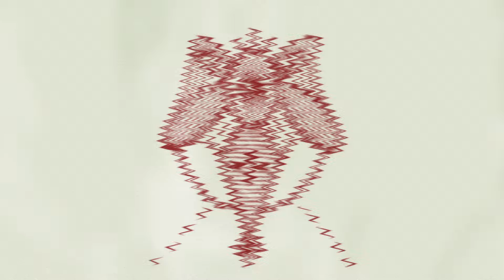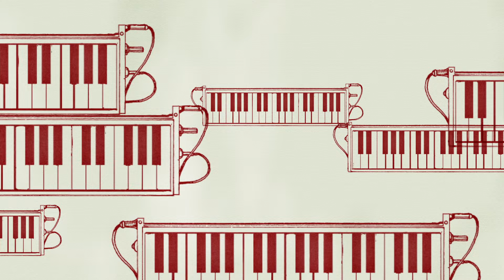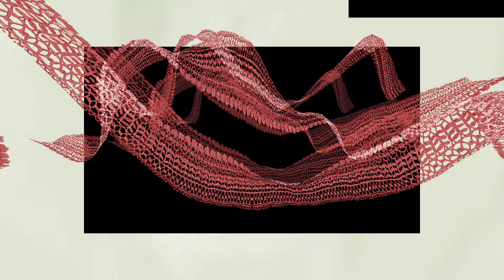Provinz Posen - TU (ft. Jerzy Mazzoll, Daga Gregorowicz)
Premiera albumu ,,Provinz Posen" 25 października 2019 r. Zamów już teraz

PROVINZ POSEN to spotkanie nowoczesnej elektroniki z wielkopolską tradycją. W poszukiwaniu muzyków grających na tradycyjnych instrumentach z epoki przejechaliśmy Wielkopolskę i dotarliśmy do ludzi kultywujących brzmienie regionu sprzed stu i więcej lat.

MUZYKA: Michał Szturomski, Michał Wiraszko, Szymon Waliszewski, Marcin Bors, Jerzy Mazzoll, Daga Gregorowicz (DAGADANA).
SŁOWA: Michał Wiraszko
MIKS/MASTERING: Marcin Bors

TELEDYSK: Jędrzej Guzik
ZDJĘCIA KONCERTOWE: Artur Jędrzejak
ILUSTRACJE: Rafał Wechterowicz

WYDAWCA: Wytwórnia Krajowa
DYSTRYBUCJA: Asfalt Distro

Projekt został zrealizowany dzięki wsparciu Urzędu Marszałkowskiego Woj. Wielkopolskiego oraz Urzędu Miasta Poznania.